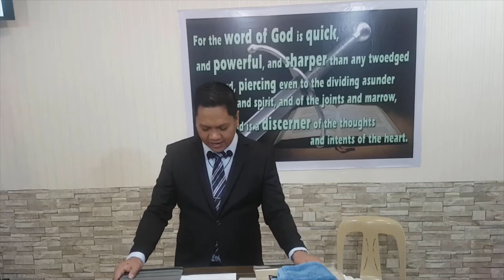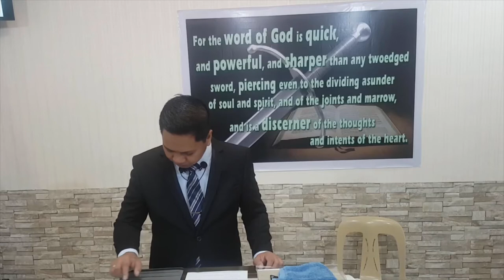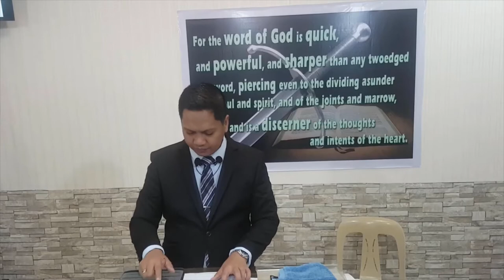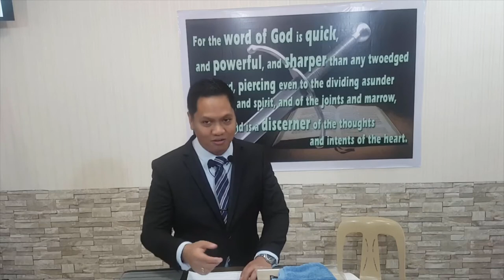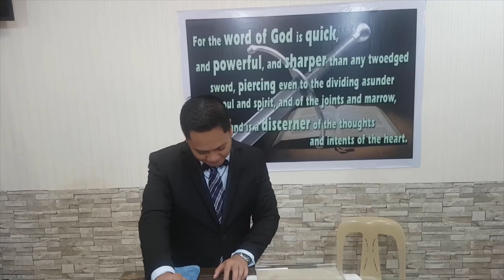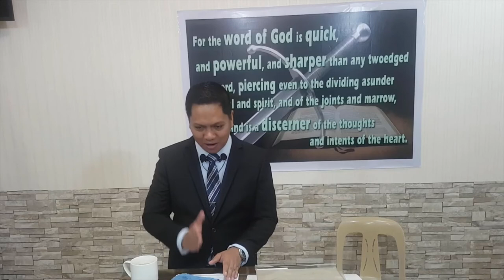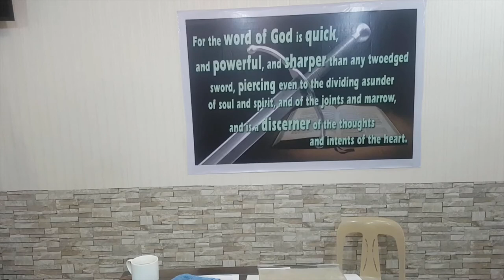Able to Save - Soul-winning Seminar 2020 - Part 5-b - Other important points (like OSAS)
20200118swseminar05botherimptpointsosasQ